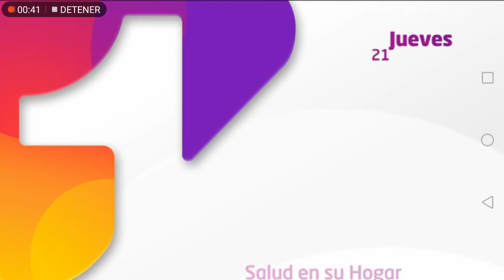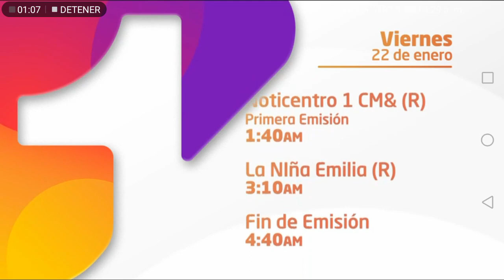Programación Canal Uno del 21 y 22 de enero de 2021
Así fue la programación de la programadora Plural Comunicaciones a las 4:58 PM.